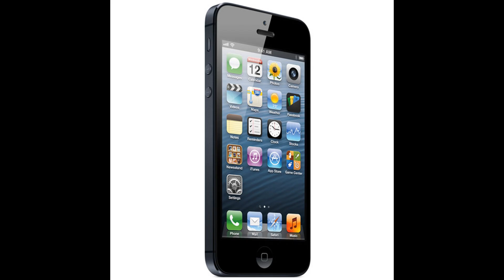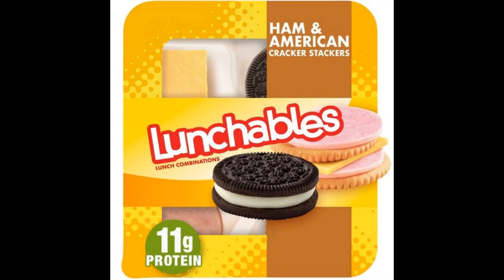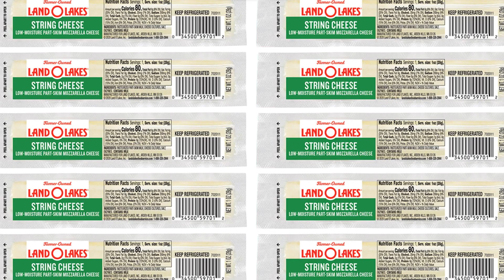Nostalgic Images but it's just a burning memory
If you remember atleast 50 things from this video, then you had a childhood
Its just burning memory, compilation, nostalgic images, nostalgia